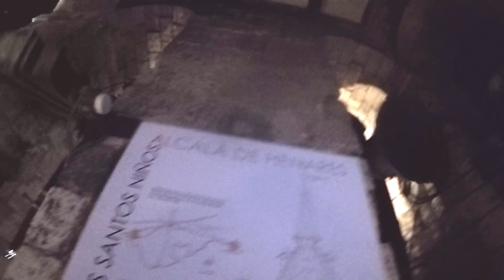Volteo de 5 campanas Catedral Alcalá de Henares // Todos los Santos